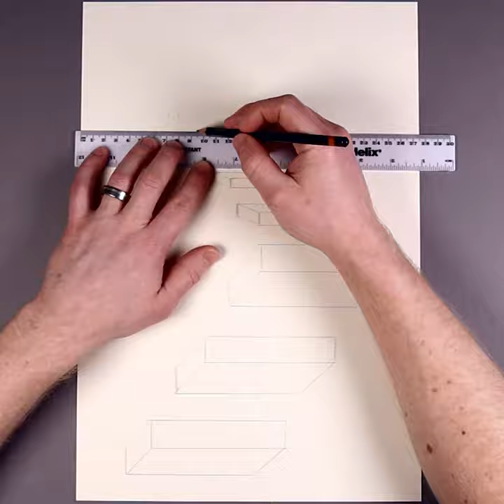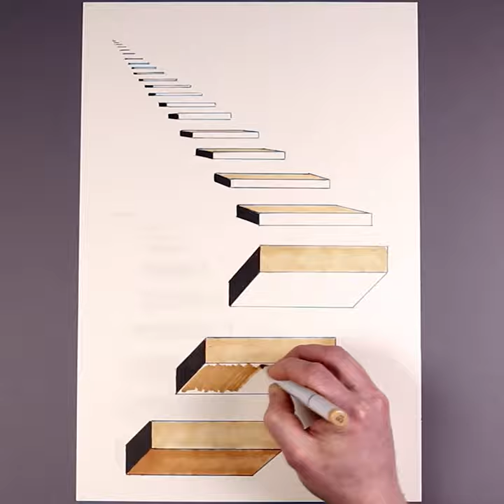How to Draw - Easy Umbrella Illusion & Trick Art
How to draw umbrella illusion and trick Art drawings.

Materials used include Sakura Micron pen and Copic marker on paper.